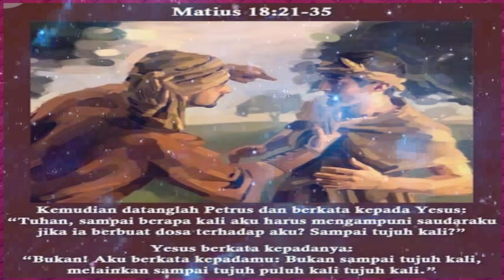Renungan Harian Selasa, 5 Maret 2024//Matius 18:21-35